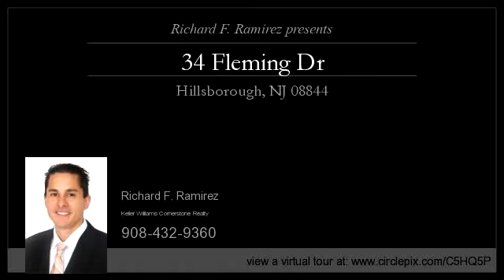34 Fleming Dr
Enjoy this video of 34 Fleming Dr